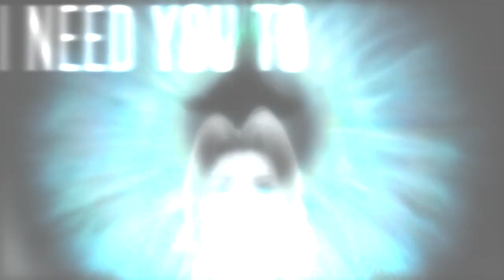Off to the races!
HD PLEASE C:

idk what to sayyy v.v